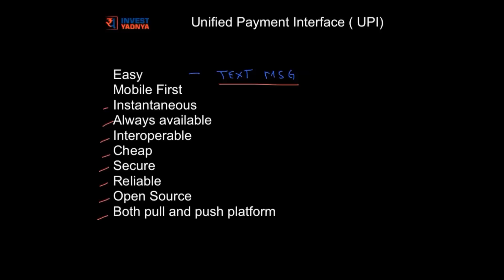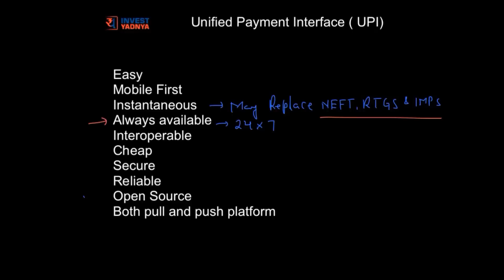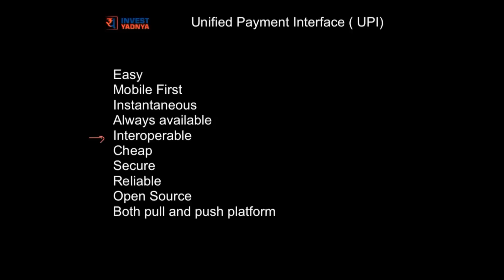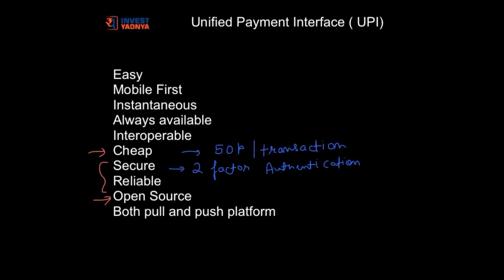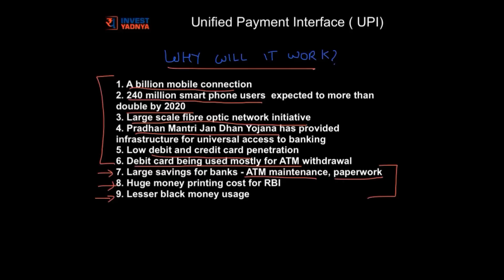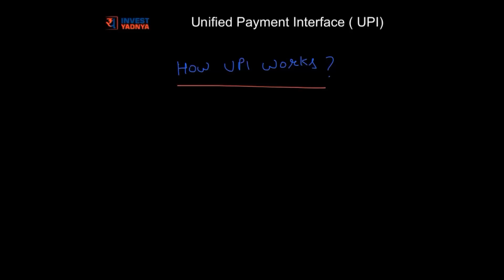What is UPI? | Details on UPI | Why UPI is a game changer?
Indian banks are getting tech savvy with the launch of next-generation payment services, taking customers to the virtual world of new age banking landscape. Unified Payments Interface (UPI), the advanced version of Immediate Payment Service (IMPS) — a round-the-clock funds transfer service launched by Reserve Bank Governor Raghuram Rajan last week — is set to become an efficient alternative to mobile wallets and make cashless payments faster, easier and smoother for millions of people in India.

“For a number of years, we have been saying we need a revolution in banking in India. I think we can confidently say the revolution is upon us. What we have in India is the most sophisticated public payments infrastructure in the world,” Rajan said at the launch of the UPI.

Update: 30th Nov
State Bank of India, HDFC Bank Ltd, HSBC and Standard Chartered Bank went live with their UPI app